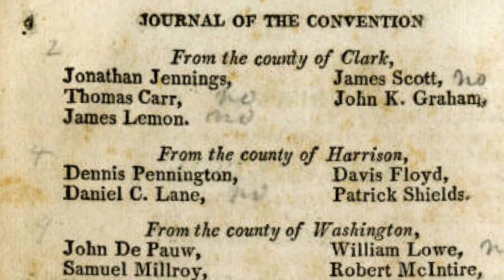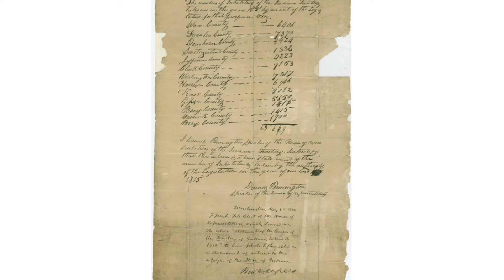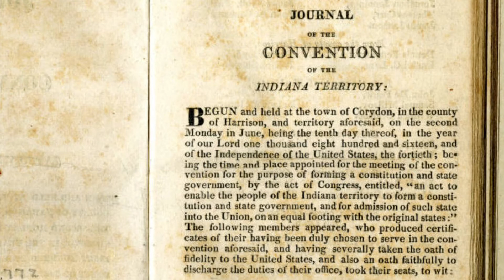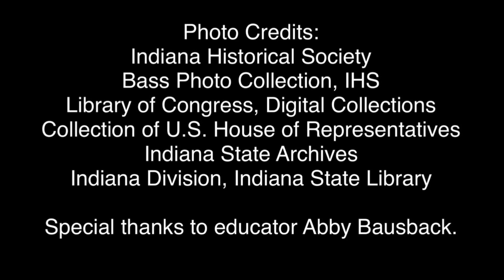A State is Born